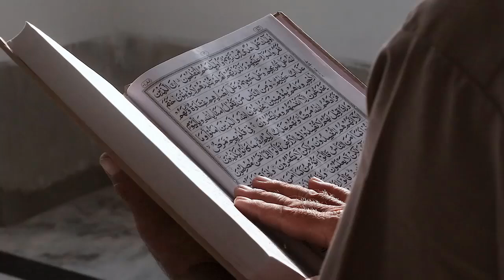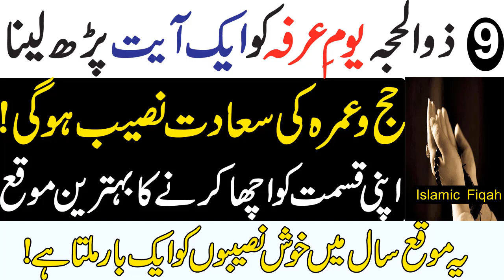Yaom Arfa 2023 Coming || 9 Zilhajj Ka Wazifa | Aml kero Har hajt pori By Islamic Fiqah